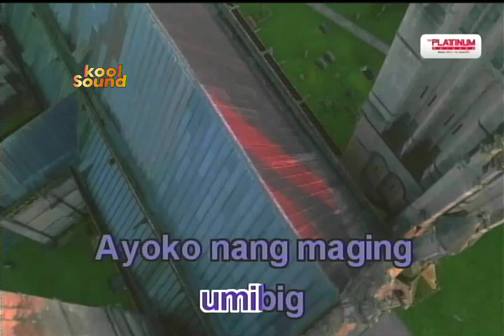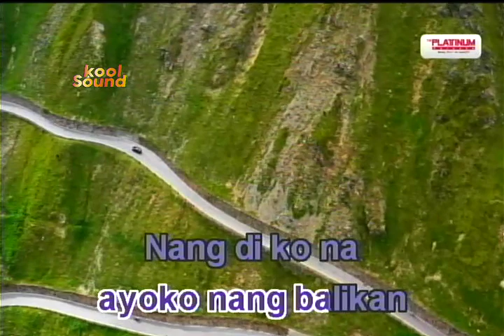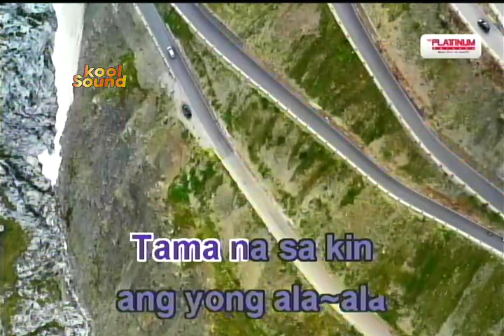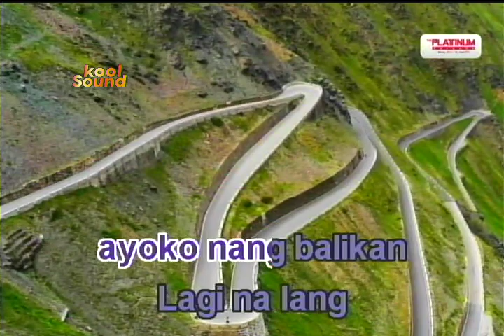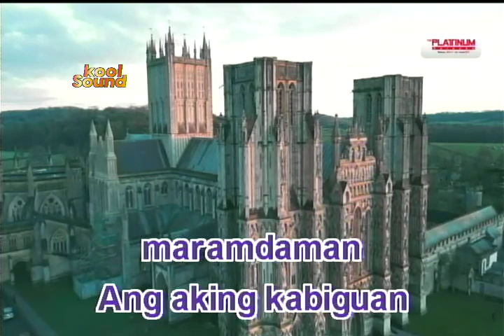[OLD] KAHAPONG NAGDAAN - April Boy Regino | Karaoke Version | koolSound